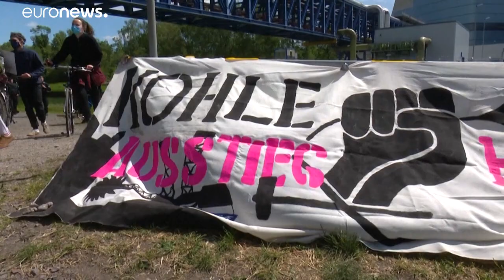La pandemia del coronavirus da la puntilla al sector del carbón